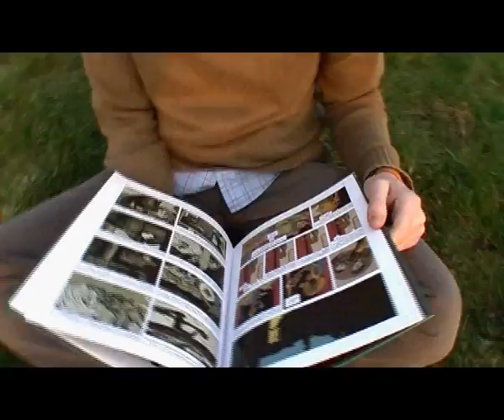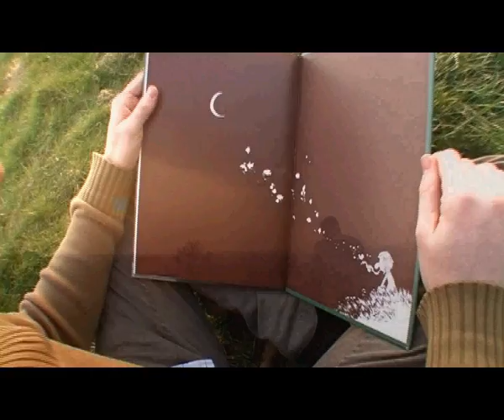une minute de lecture #13 by GLP - larcenet & 7holograms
A GreenLand Posse production

Une minute de lecture
série de "clips-lecture" créée par
ONLiT.be

#13 Le Combat ordinaire
Larcenet - Ed. Dargaud

Filmée à Ath (février 2008)